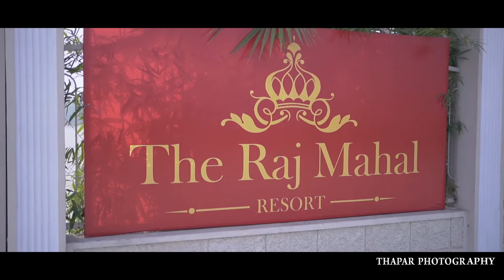BEST WEDDING HIGHLIGHT || LOVELY COUPLE || THAPAR PHOTOGRAPHY ROPAR || 9464821648